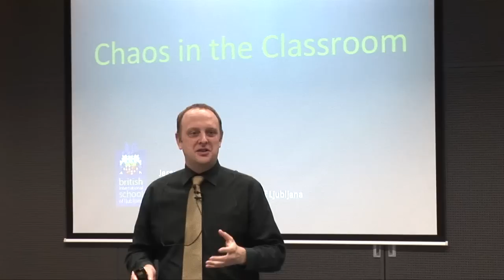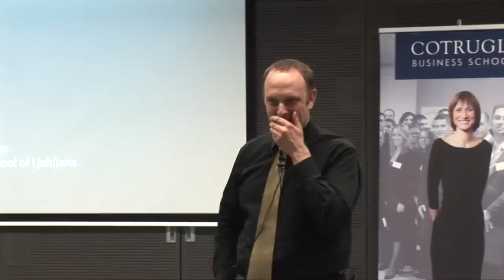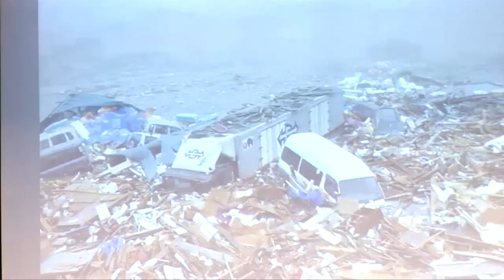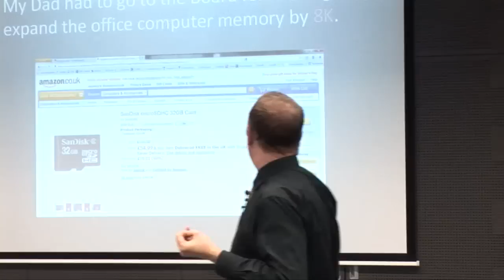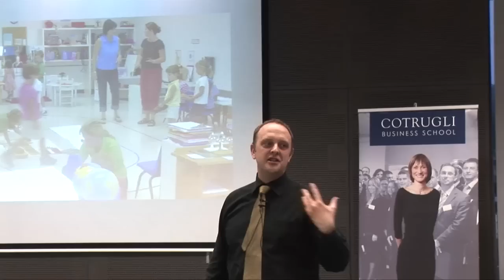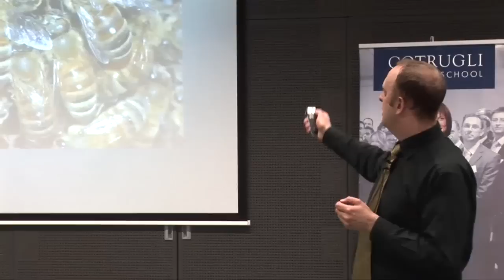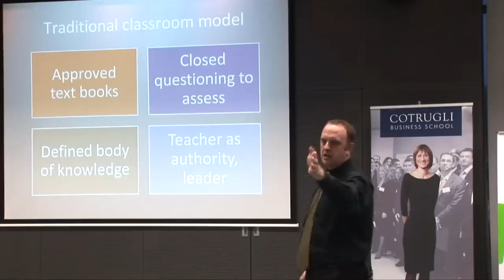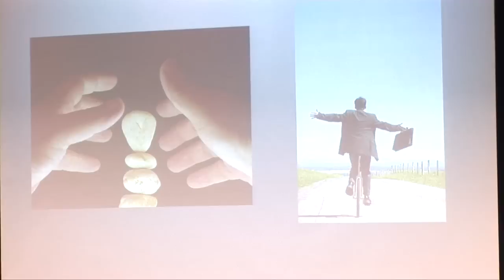TEDxCotrugliBusinessSchool - Jeremy Hibbins - Chaos in the classroom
Jeremy Hibbins - International Headmaster